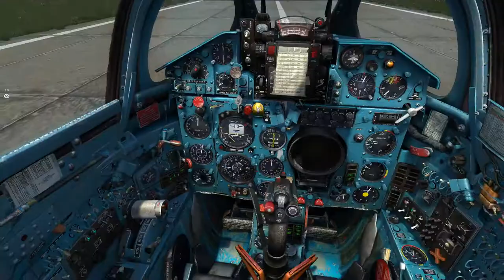DCS MIG21 | Blue Flag | Dragging them to the SAM trap.